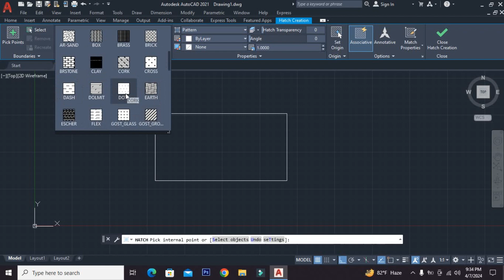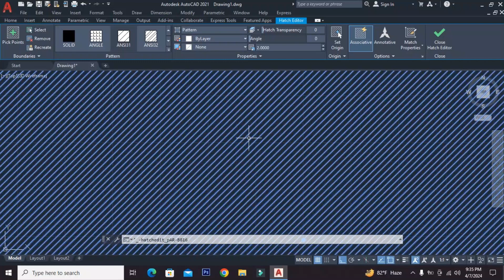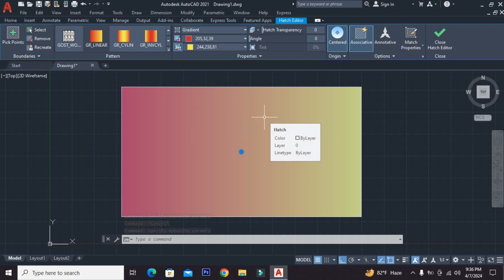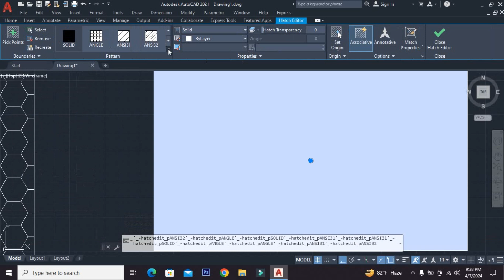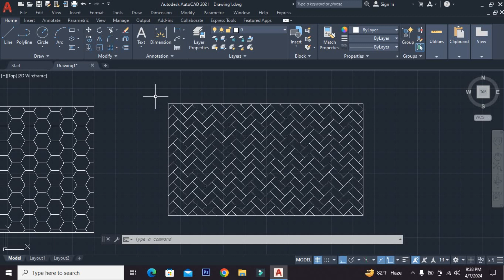How to use Hatch in AutoCAD Bangla tutorial | Shadin Creative Design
How to use Hatch in AutoCAD
Shadin Creative Design

                                                    Bangladesh

( স্বাধীন ক্রিয়েটিভ ডিজাইন )

    বাংলা টিউটোরিয়াল